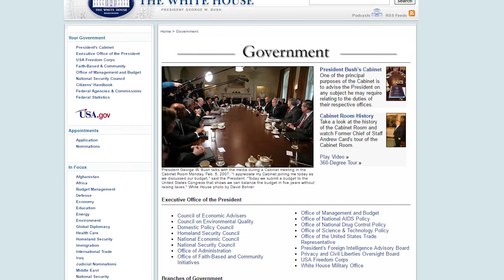Beer Bad • S04E05 • TPN's Buffy Guide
Buffy discovers an unexpected but expected side effect of alcohol and I struggle with audio.

Source:
Buffy the Vampire Slayer: Myth, Metaphor & Morality
Mark Field

Seven Seasons of Buffy: Science Fiction and Fantasy Authors Discuss
edited by Glenn Yeffeth

Boulder, CO
80308

Passion of the Nerd reviews Beer Bad From Buffy the Vampire Slayer, Season 4, Episode 5. Directed by David Solomon. Written by Tracey Forbes. Starring Sarah Michelle Gellar as Buffy Summers. Nicholas Brendon as Xander Harris. Alyson Hannigan as Willow Rosenberg. Seth Green as Oz. And Anthony Stewart Head as Rupert Giles. Guest Starring Marc Blucas as Riley Finn.